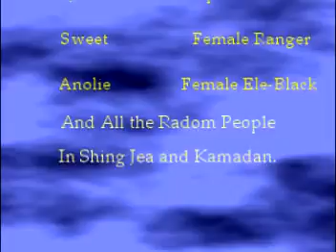i'llcryifiwant to.mpg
haha video